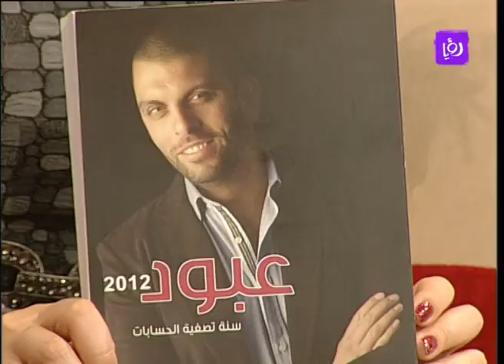توقعات الأبراج مع عبود لعام 2012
فقرة استضافة متنبىء الابراج عبود الذي تحدث عن الابراج لعام 2012 خلال سهرة الاحتفال بليلة رأس السنة واضاءة الشمعة الاولى لقناة رؤيا